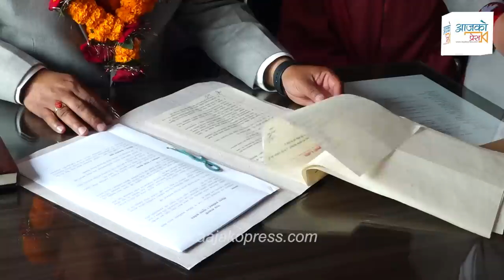Rabi Lamichhane काे पार्टीबाट मन्त्री बनेका Shisir Khanal। पहिलाे निर्णय नै यस्ताे